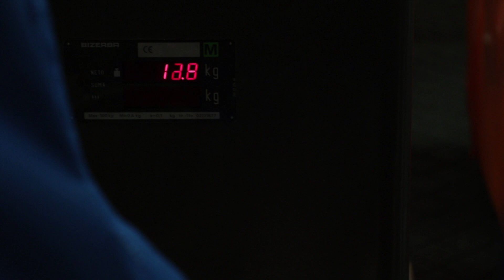Albero Gallego, un pescador en El Estrecho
Presentación de nuestro segundo pescador de atunes: Alberto Gallego. Un madrileño que se le queda pequeño el mundo cuando de pescar se trata.